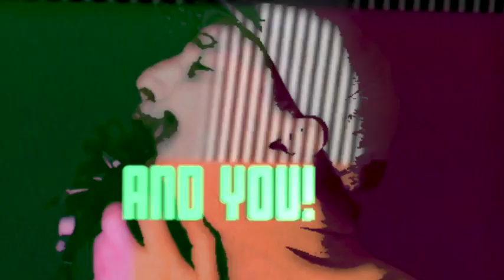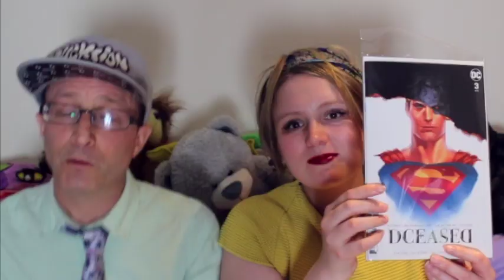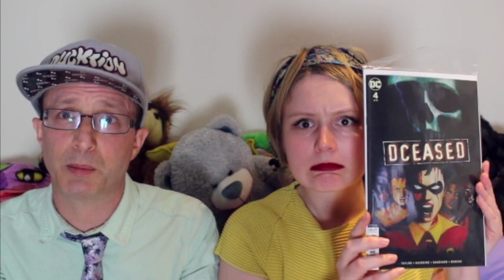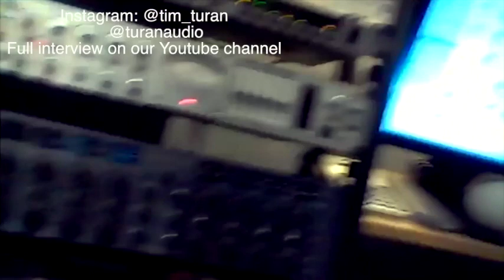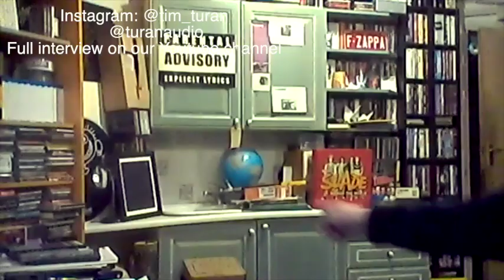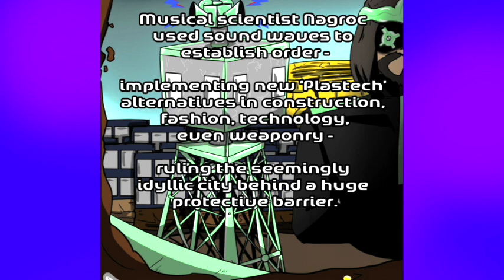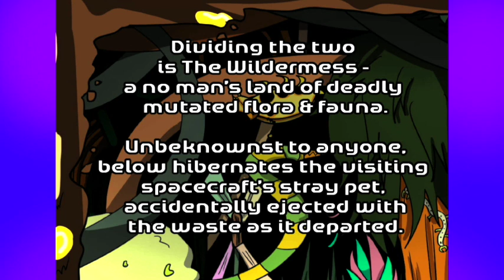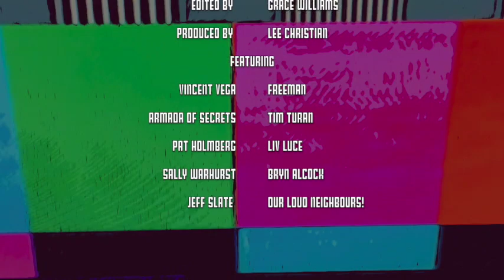Co-Video Breakdown, Ep 3 - Master your craft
A brand new online show that will be running throughout the Covid-19 lockdown.
Each week, we will have a variety of guests giving us performance, demonstrations and interviews from all over the world.
This week we have
- Music from Armada of Secrets and Freeman
- Performance from New York musician Jeff Slate
- Pat & Liv showing you a day in the life on their eco farm in France
- An interview with Tim Turan, master of mastering
- A 1940s makeup tutorial
- How to create Sashiko